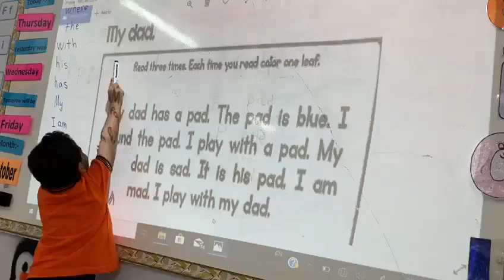Reema_International_School Reading time 3 I#International_School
Reading time
KG3 I
Mrs / Marwa